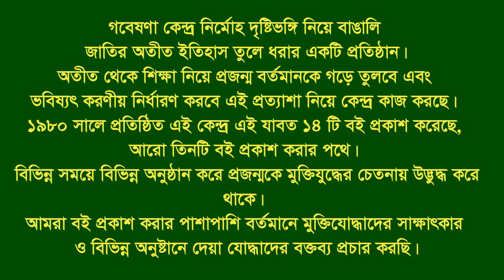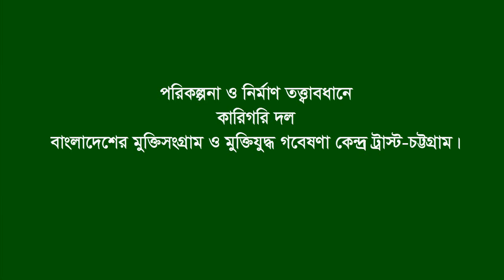Interview of Abul Hossain * Gazipur Sadar. Gazipur. F Fighter.FF.